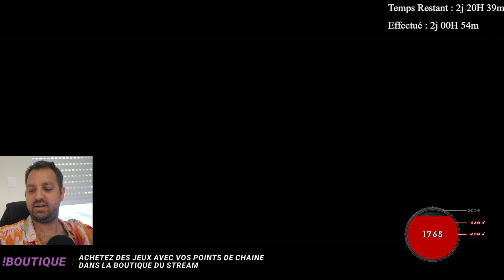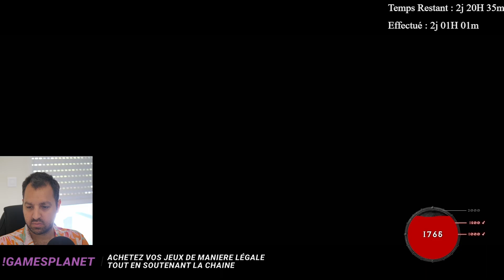[LAN] Diablo IV | Softcore / Barbare - épisode 86